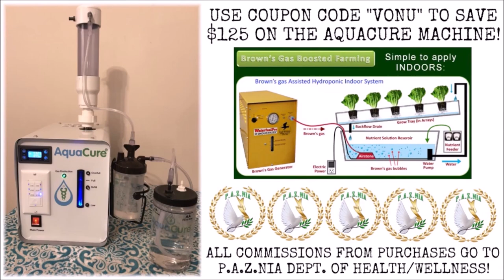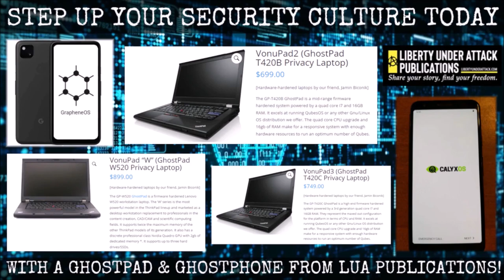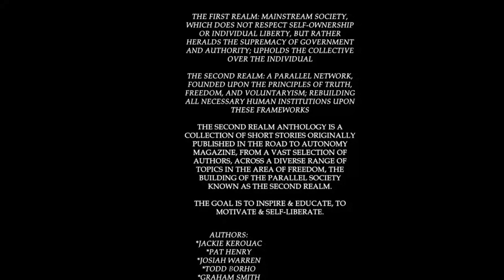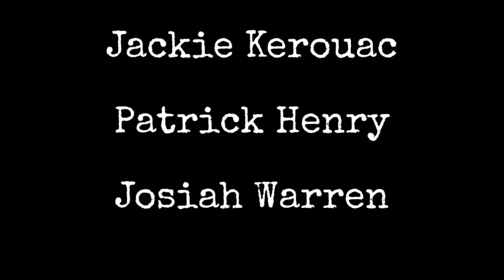TVP #227: The John Galts of Journalism [The Bitcoin Bugle] w/ Richard "Dick" Greaser & Rod Palmer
On this episode of The Vonu Podcast, I am joined by Richard "Dick" Greaser and Rod Palmer of The Bitcoin Bugle.

We cover the most important topics in bitcoin and freedom: the Intellectual Silk Road, how they found their podcast producer, Kailey Welch, the importance of credentialed journalists, if there are enough bitcoin podcasts, the recent (S)election, and much more.